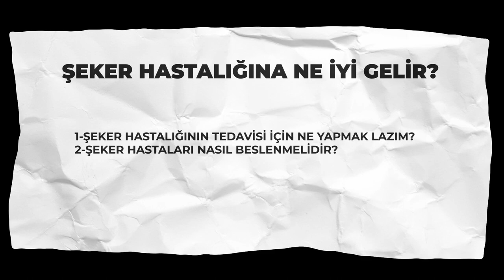Şeker Hastalığına ne iyi gelir? / Doç.Dr. Şekip Altunkan / 40.Bölüm /4K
Şeker Hastalığına ne iyi gelir?

Diyabet (Şeker Hastalığı), pankreasın yeteri kadar insülin üretememesi yada üretilen insülinin vücut tarafından yeteri kadar kullanılamamasından kaynaklı bir hastalıktır.

Doç. Dr. Şekip Altunkan
Ankara İç Hastalıkları ve Hipertansiyon Doktoru
Cinnah Caddesi, No: 9/3, Çankaya, Ankara